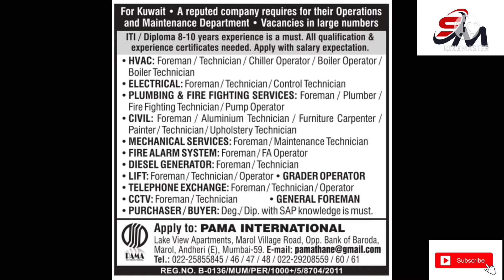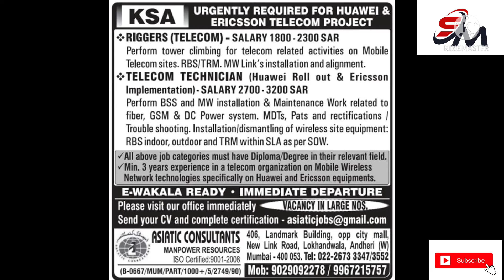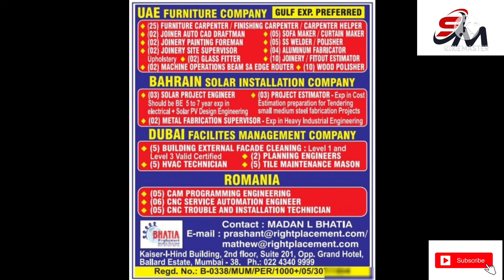free visa free ticket dubai recruitment